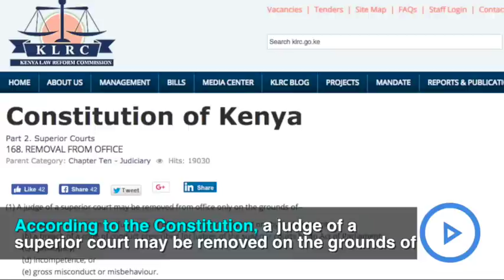These are the grounds for a Supreme Court Judge to be removed from office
After Deputy Chief Justice Philomena Mwilu's arrest Kenyans ask themselves how a judge of the highest court in the land can be removed from office let alone get arrested. These are the grounds for a Supreme Court Judge to be removed from office